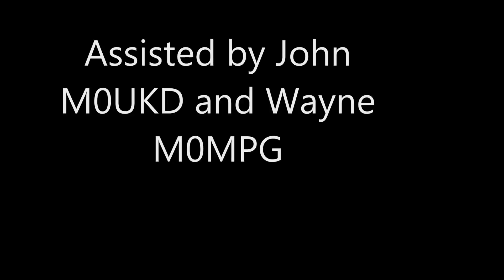M0TAZ/P portable in the 2nd Cumulatives 70 MHz contest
Operating location at 89m ASL near Upminster in the London borough of Havering. Equipment Icom 7100 and homebrew 6E beam. Power 50w